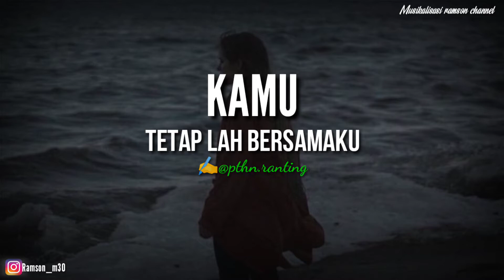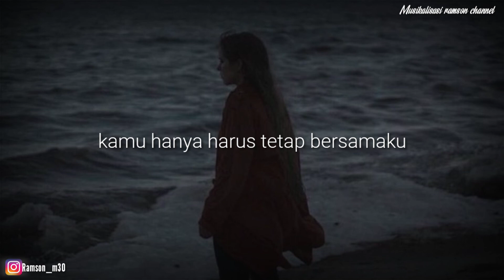KAMU TETAPLAH BERSAMAKU . Musikalisasi Puisi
JUDUL : KAMU TETAPLAH BERSAMAKU . Musikalisasi Puisi
 KARYA : PATAHAN RANTING
VOICE : RAMSON CHANNEL
EDITING : RAMSON CHANNEL

BACSKOUND :

Koment buat ide-ide puisi selanjutnya :)

Terimaksihhhh :)

PUISI INDONESIA
MUSIKALISASI PUISI
PUISI BAPER
WATTPAD
QUOTES BAPER
BRIAN KHRISNA
PUISI KHORUL
VISUALISASI PUISI
BACKSOUND PUISI
BACKGROUND PUISI
QUOTES BAPER
QUOTES GALAU
KATA KATA BAPER